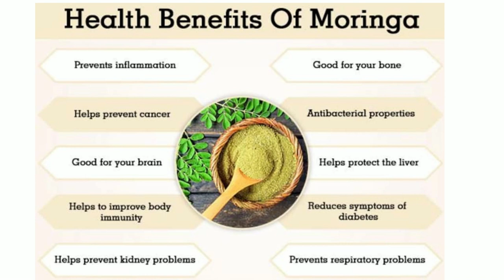moringa flower vegetable recipe|| सहजन के फूल की सब्जी|| @sitarayaseensana favorite dish